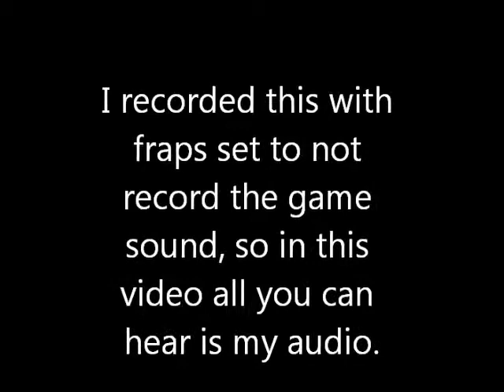Let's Play Doom 3 #17-Cherubs, ammo, and failure.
Cherubs scare me. Sorry for all the errors made in this one. Please do not turn off annotations in this video because I left a lot of notes. Also I do not own "Bloody Tears".